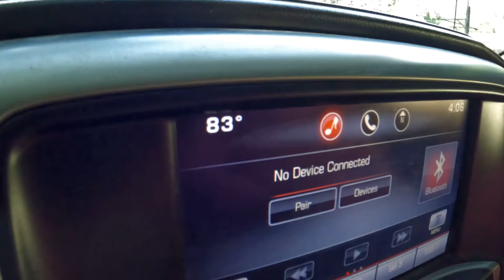Velvet Season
This was my 1st Velvet hunt Ever! We definitely have some nice bucks on property. We’re getting excited  for this season. We really hope y’all enjoy this one as much as we did making it. See y’all on the next Adventure.